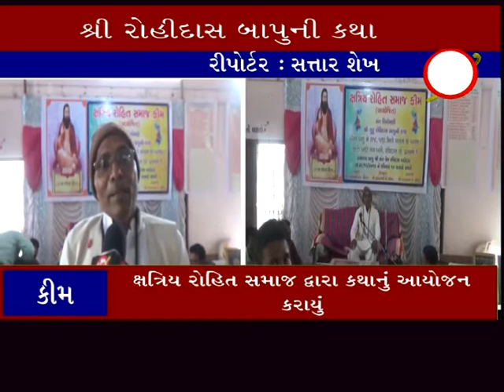કીમ ઃ સંત શિરોમણી શ્રી રોહિદાસ બાપુની કથા યોજાઇ